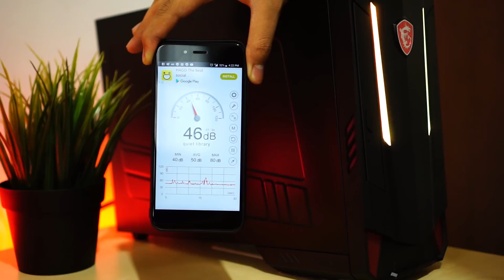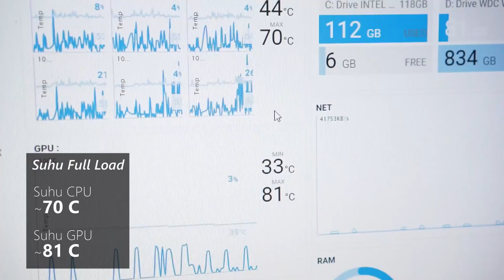Gaming PC Murah Meriah? - Review MSI Nightblade